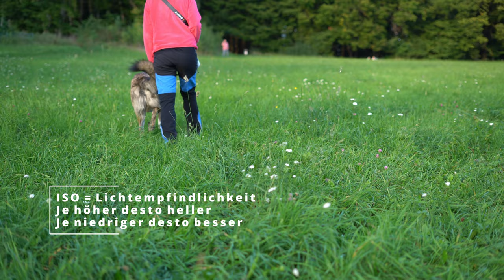Hund fotografieren lernen Tutorial - Ideen und Objektiv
Hunde richtig fotografieren ist gar nicht so leicht. In diesem Hundetutorial zeige ich dir Ideen und Kamera Einstellungen sowie mein Objektiv zur Hundefotografie. Schau mir über die Schulter.

Luminar AI:
Klicke dazu auf den Link neben Janina10 und gib den Code ein, wie im Luminar Video beschrieben.

Objektive:
Sony 16-35mm GM

Bitte für Eintritt alle Fragen beantworten.